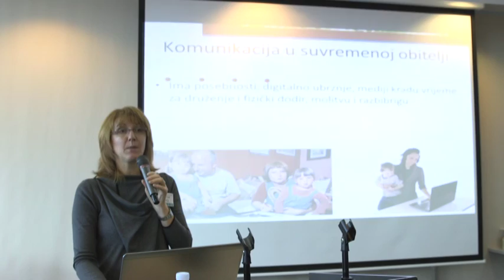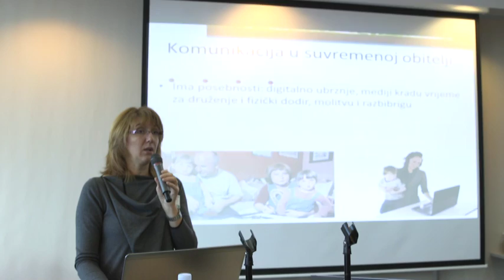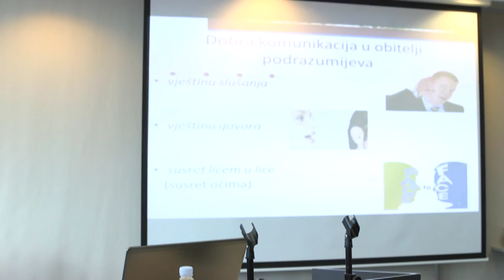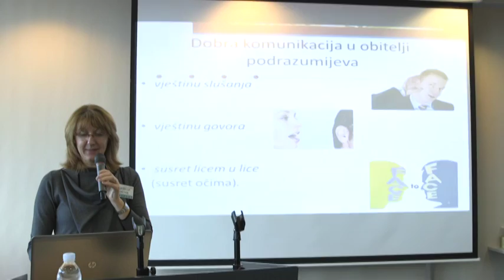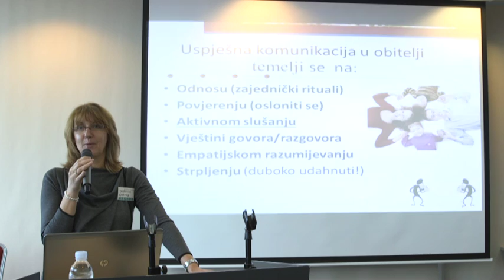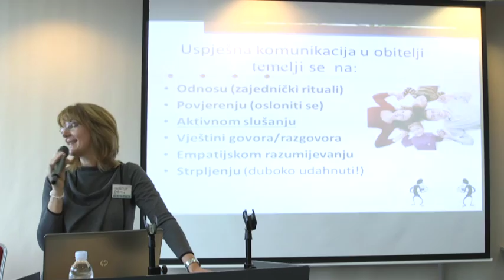Jadranka Garmaz: Predavanje o uspješnoj komunikaciji u obitelji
Snimka predavanja s XI. Obiteljske škole, Dubrovnik, 2016.